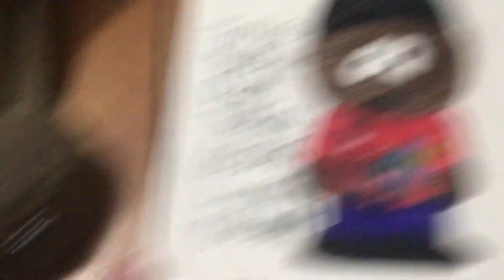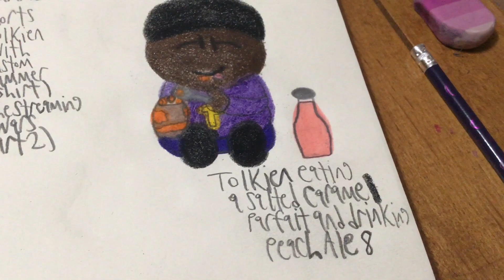Tolkien Black alter ego drawings part 2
I finished the last of these today. I still can’t believe I already got these done. I thought these would take me weeks to complete 😂
And Maggie Gray, thank you a lot for requesting me the salted caramel parfait with peach ale 8 drawing.
I love these a lot.